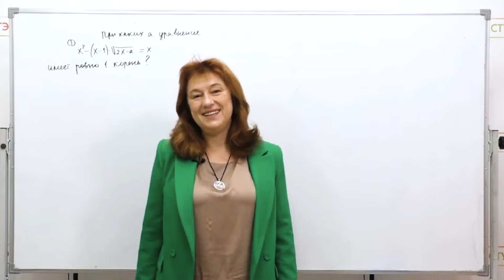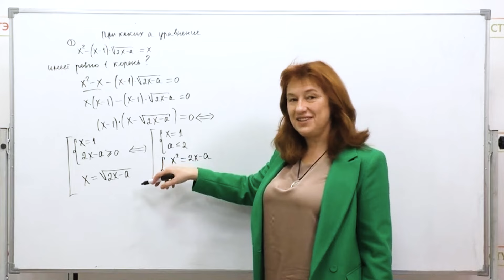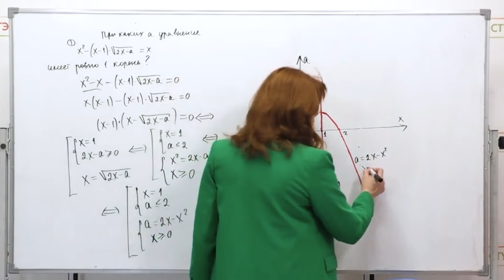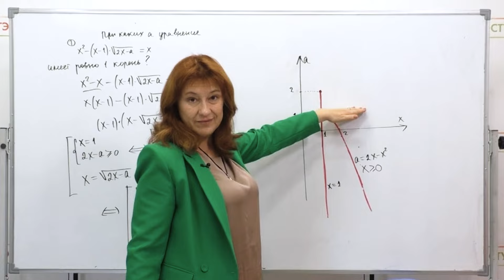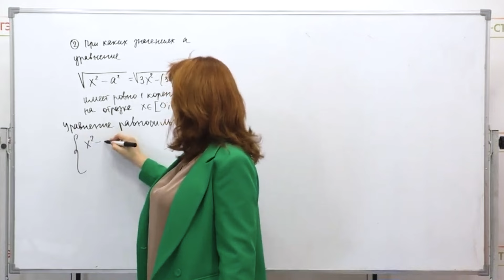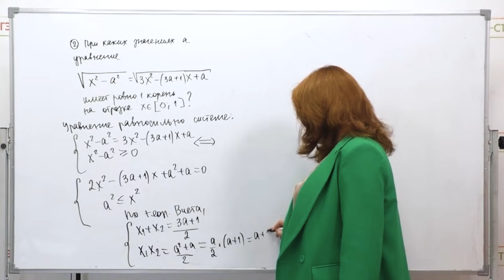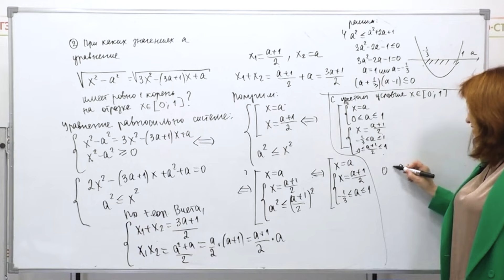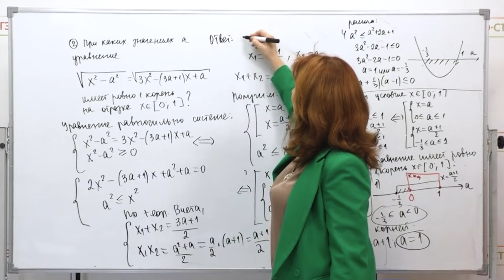Разбор №18 Досрочный ЕГЭ 2024 по профильной математике // Анна Малкова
🎁Справочник. Вся теория для ЕГЭ 2024

📍Москва, м. Пушкинская/Чеховская/Тверская, ул. Петровский бульвар д. 15